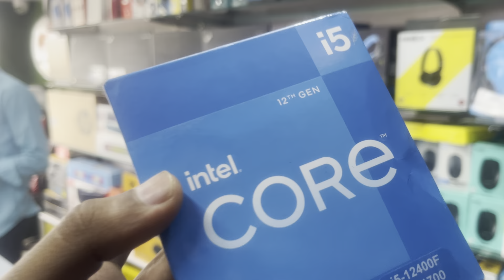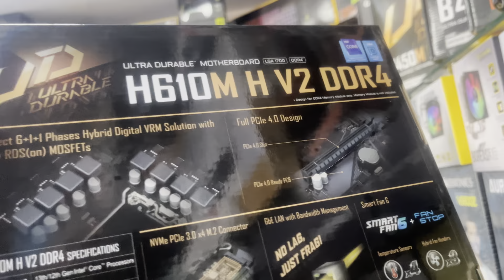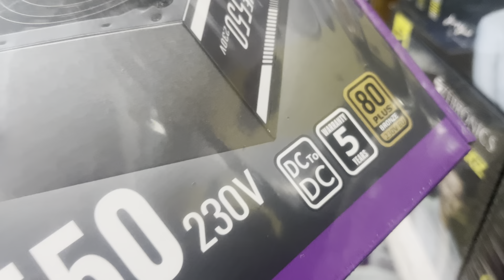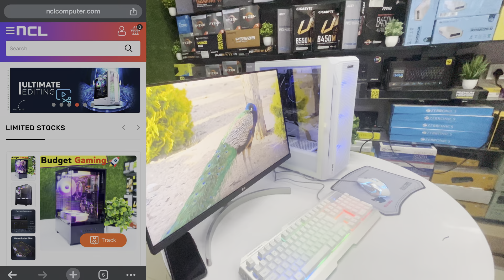Intel 12400F 😱GTX 1650 GPU🔥PC 🖥️ build ✅l Intel Gaming Setup l multitasking pc Build l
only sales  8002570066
📍Address              : Birsa Chowk Near Premsons Motor Showroom, Ranchi Jharkhand 834002